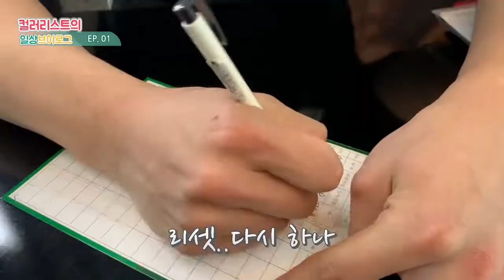컬러리스트의 흔한 일상 브이로그 l VLOG EP3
(BGM)
Title: Acoustic   Folk Instrumental
Artist: Hyde   Free Instrumentals
Genre: Country & Folk
Mood: Calm